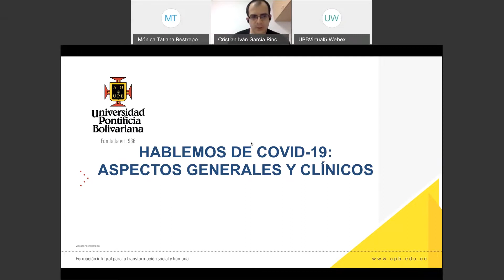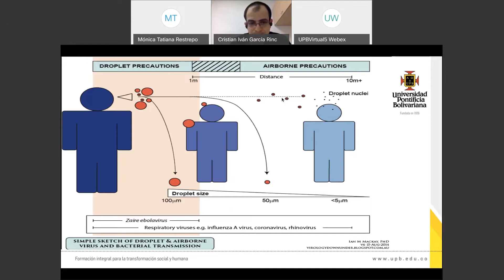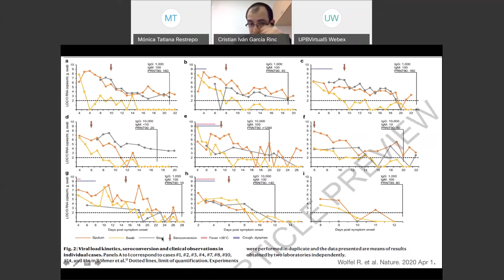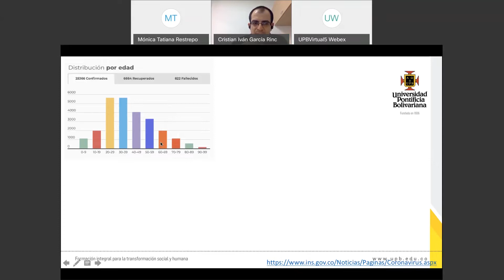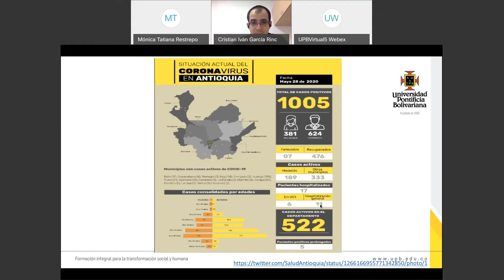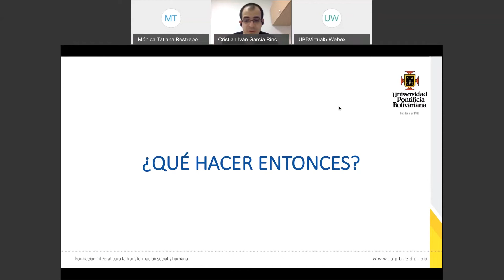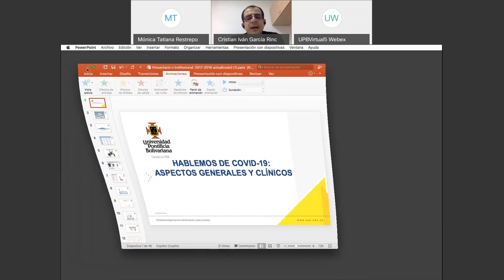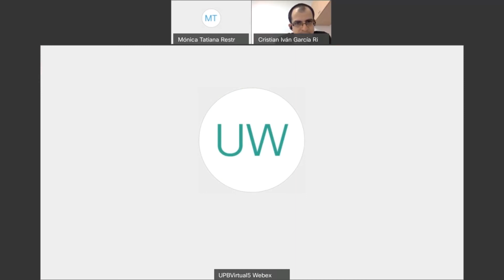Hablemos de COVID 19, aspectos generales y clínicos - UPB Saludable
Muchas gracias a todos por su participación en esta experiencia de formación, este es el primero de una serie de encuentros que tendremos para hablar sobre este tema y la importancia de la cultura del cuidado.

En este vídeo nos acompañó el Dr. Cristian Ivan Garcia, Médico internista e infectólogo de la Clínica Universitaria Bolivaria, CardioVID, Corporación de Investigaciones Biológicas y Clínica del Campestre.